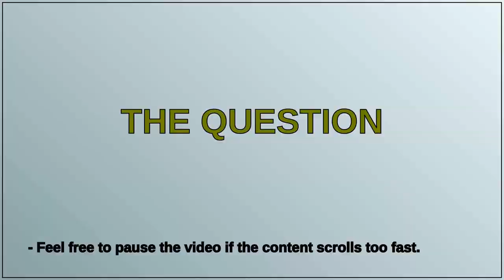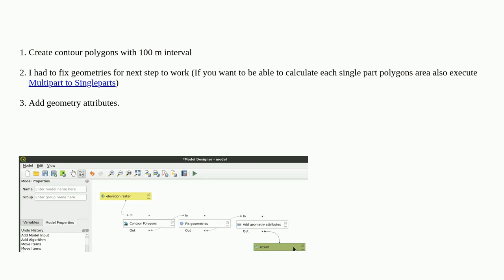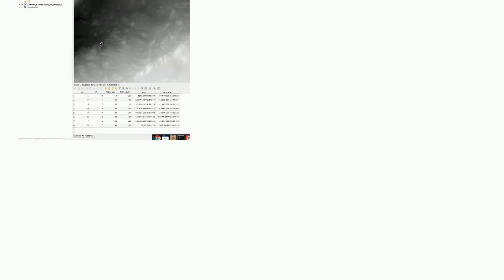Measuring study area of elevational ranges in raster file in QGIS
A special thanks goes out to the community

  calculate raster elevation qgis area